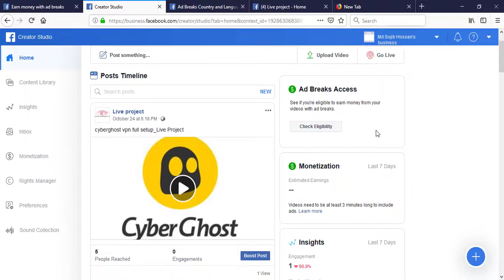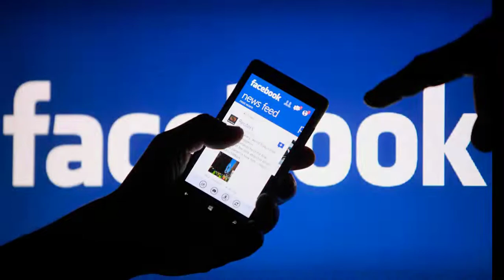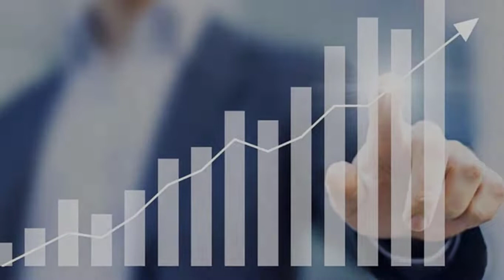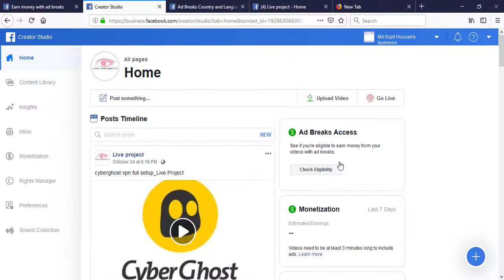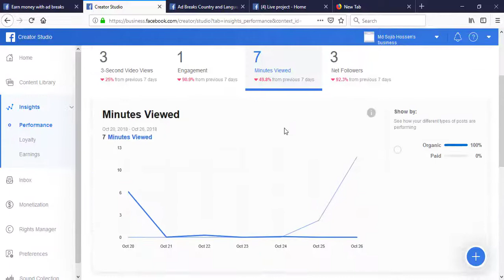facebook monetization in bangladesh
How to Earn Money from Facebook video  Monetization

        watch-ad-breaks-creator-studio-globally?_rdc=1&_rdr